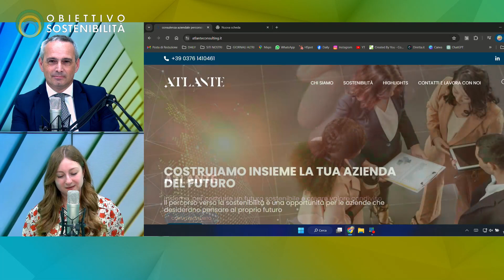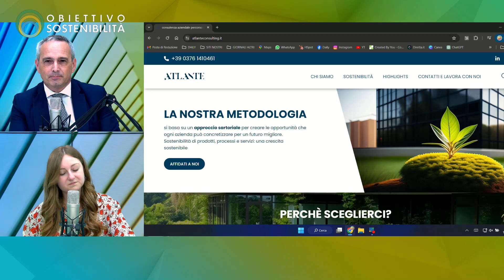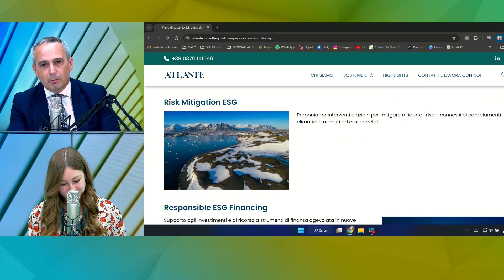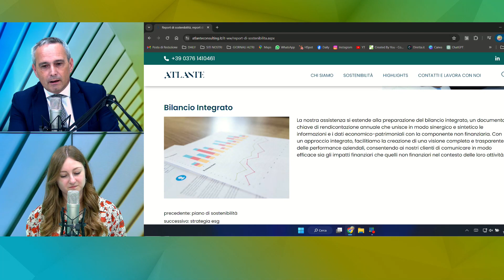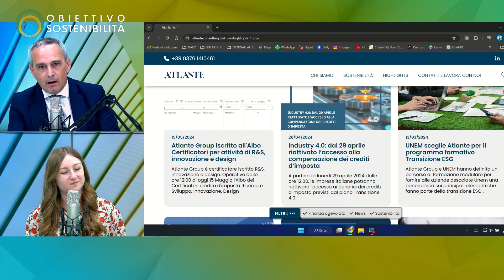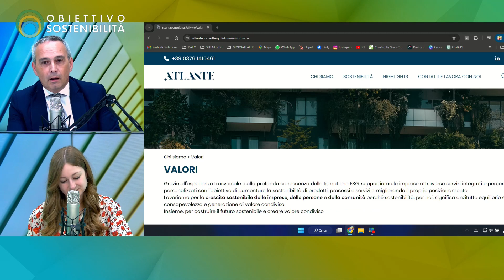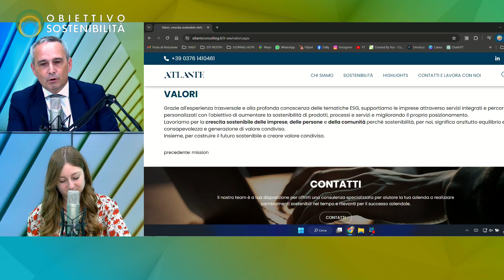SIMONE PASQUALI - responsabile sostenibilità Atlante Group